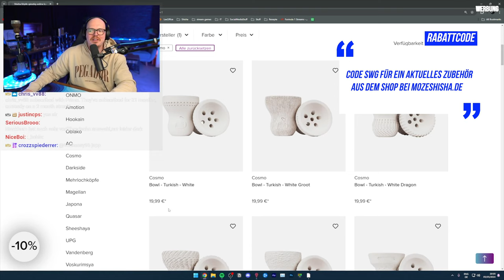Die Weißen Cosmo Bowls sind.... anders?! 😱